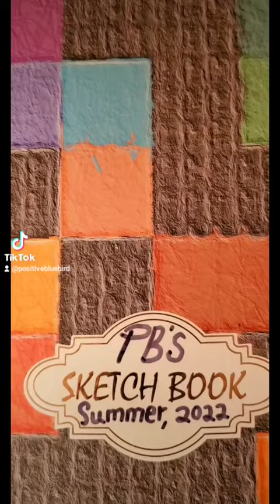Diving Into Art 🎨